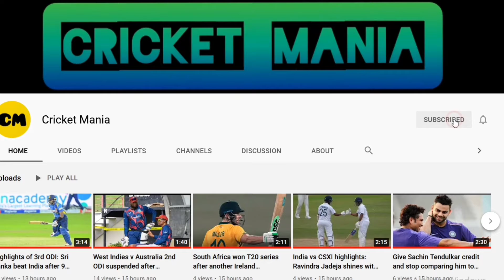He can be more attacking than a genuine batsman - Laxman lauds Ravindra Jadeja